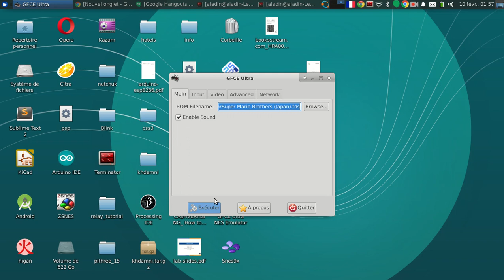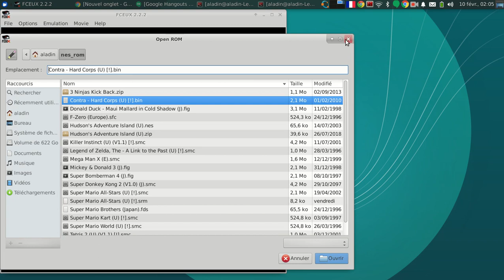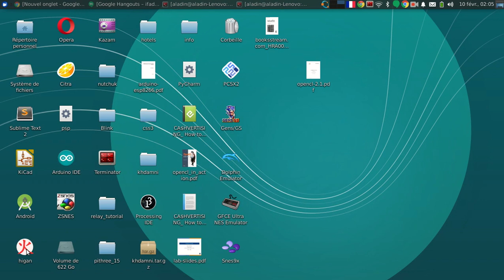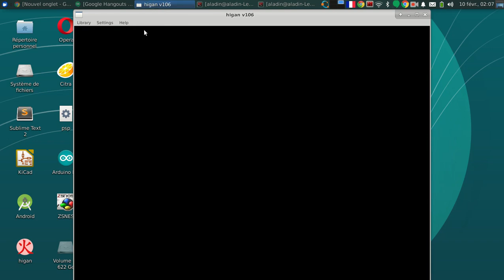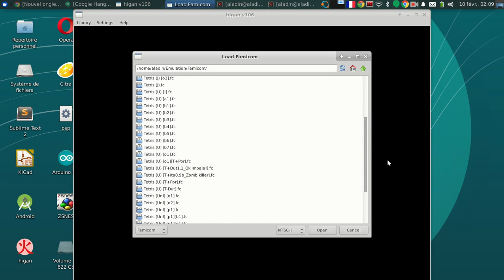محاكيات النيتاندو على لينوكس Linux NES Emulators, GFCE, HIGAN